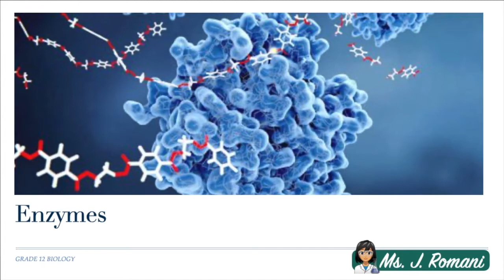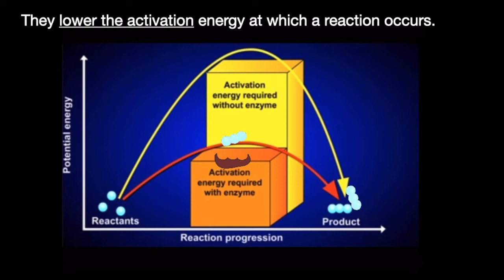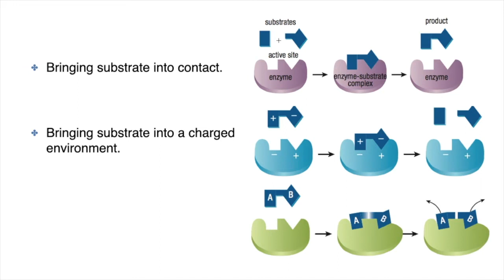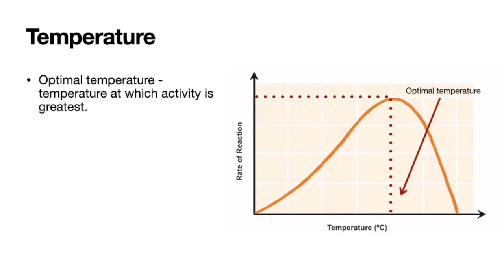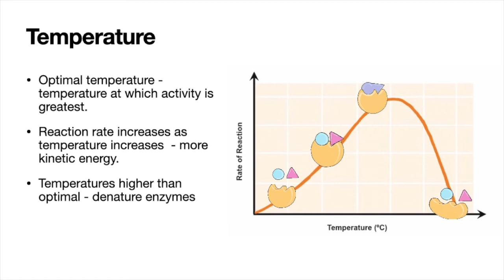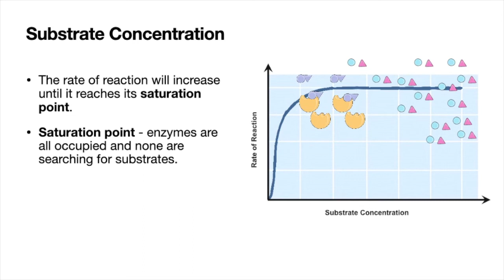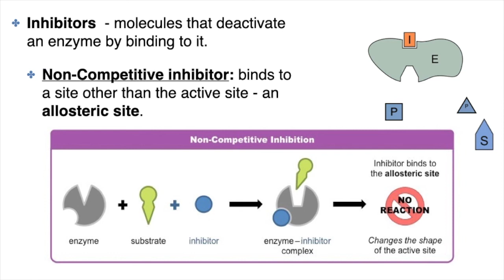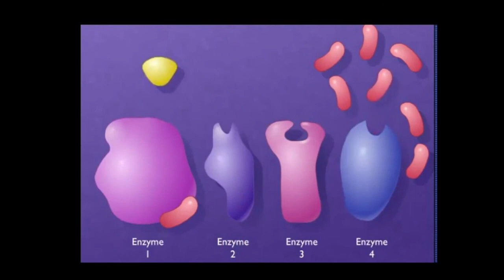Lesson Video - Enzymes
In this lesson you will learn a lot about enzymes. What they are, how they work, and factors that affect their rate of reaction (including temperature, pH, substrate concentration, cofactors, coenzymes, inhibitors, and feedback inhibition).